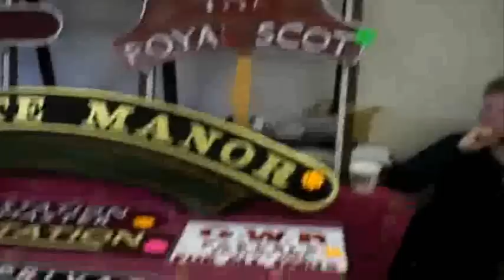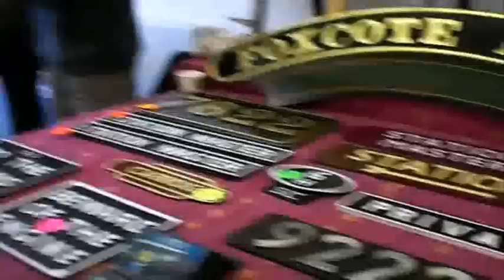Rainhill Model Show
Filmed 8/3/09. On a delightful Sunday afternoon, the day after the Celtic Growler charter, I headed over to Rainhill Model Show at Rainhill Villiage Hall, about two miles walking distance from my house in St Helens. Models present where from all fronts of guaging and classes, including Diesel, Steam and Electric genre. There is also a show of a Class 50 under DCC control, and listen to the beast!